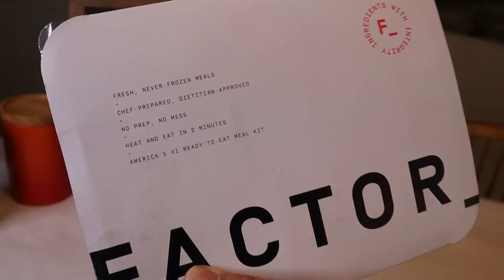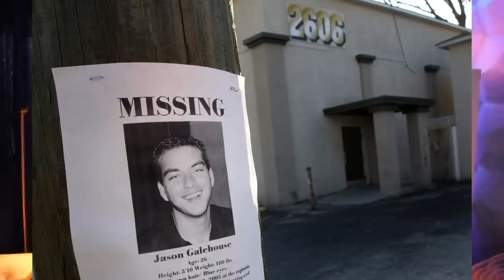Defendant Uses Reverse Psychology On Judge....Doesn't End Well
4️⃣ have already claimed this exclusive offer!

** * Support * * *

Resources:
DV Resource: